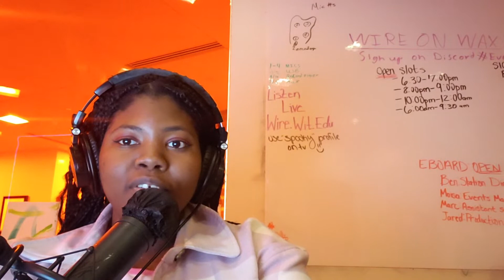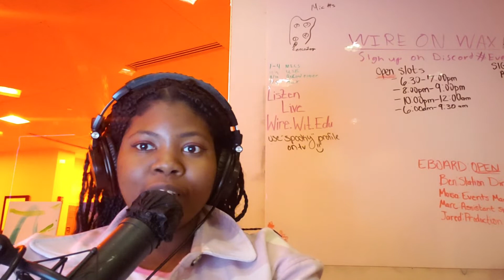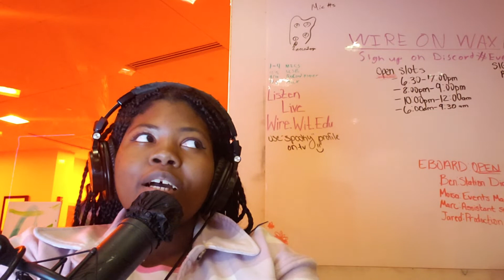LOVE IS BLIND JAPAN COUPLES REVIEW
The last in my 3-part Love Island reaction!

-open me-